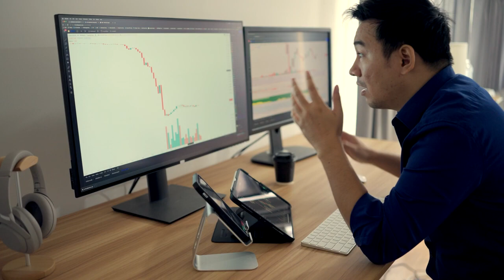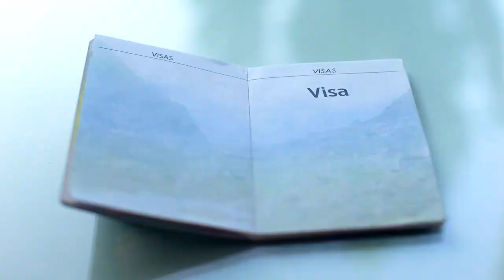Time रहते बदल जाओ दोस्त